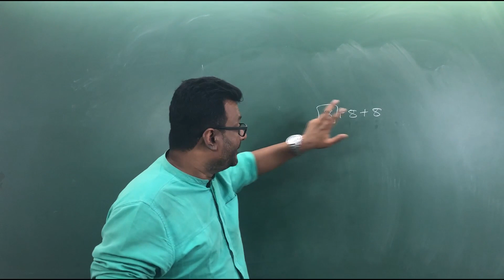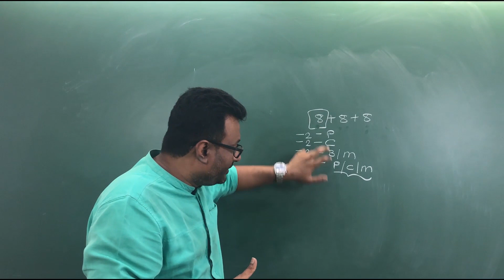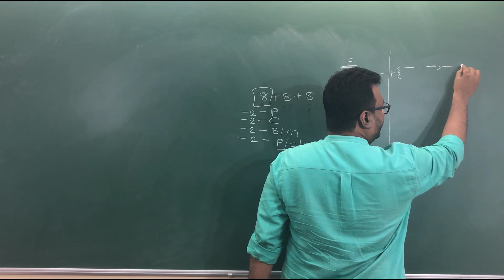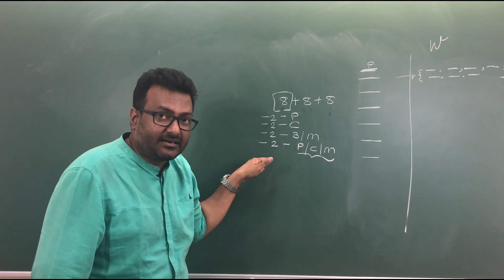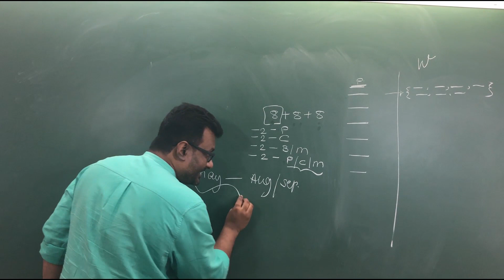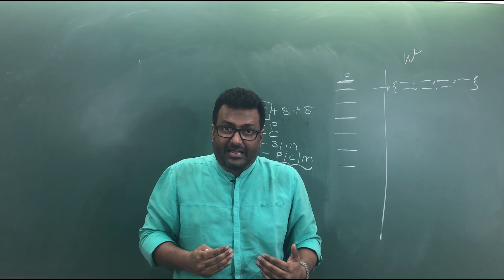A Note for Droppers | JEE & NEET 2019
A Must-watch video for Droppers / Repeaters of NEET / JEE. Know what should you do next if you have decided to take a drop for NEET or JEE.

Recommended Reading :
1. How should Droppers prepare for NEET
2. How should Droppers prepare for JEE